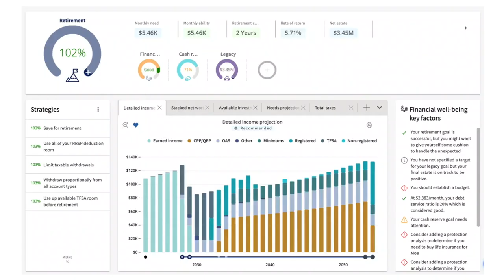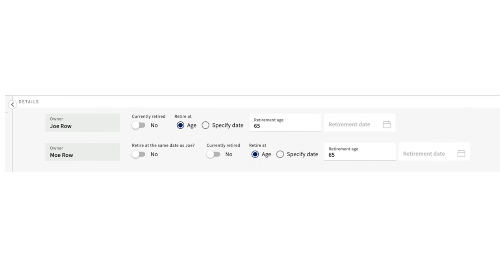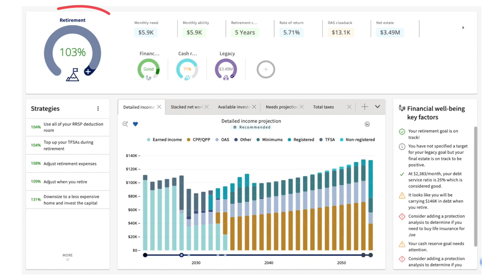Can You Semi-Retire Earlier Than You Think?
Retirement can be way closer than you think...

Intro (0:00)